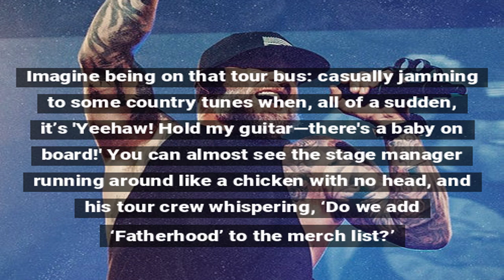Brantley Gilbert's Baby: Born on the Move!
Country music star Brantley Gilbert's wife gives birth on a tour bus during his concert, creating a memorable arrival for their child.